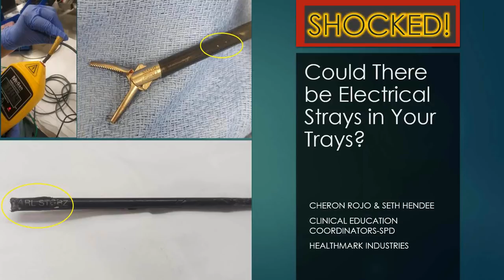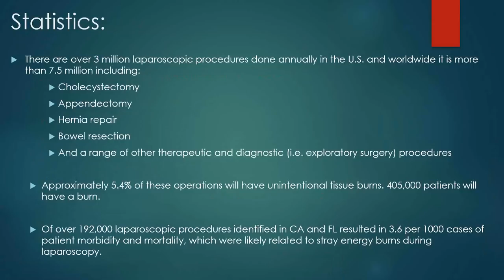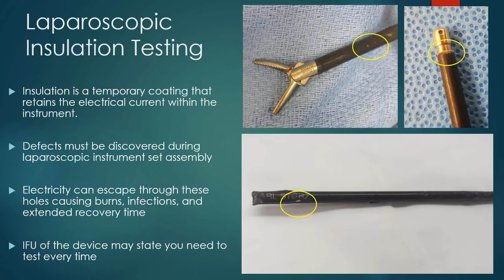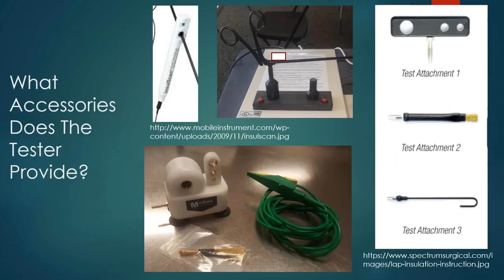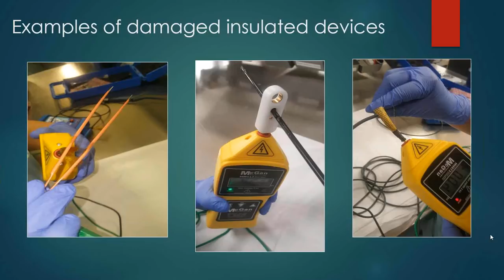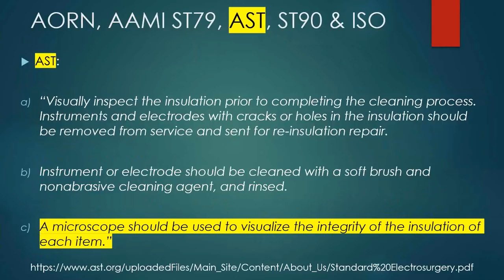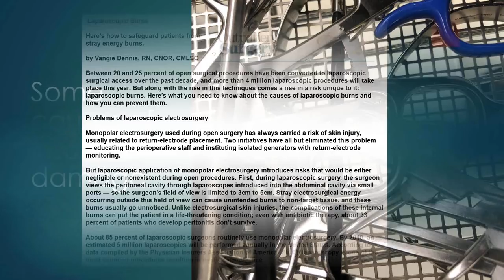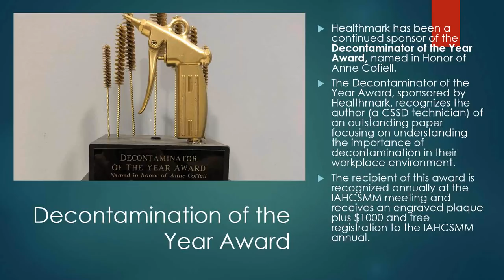SHOCKED! Do You Have Electrical Strays in Your Trays?